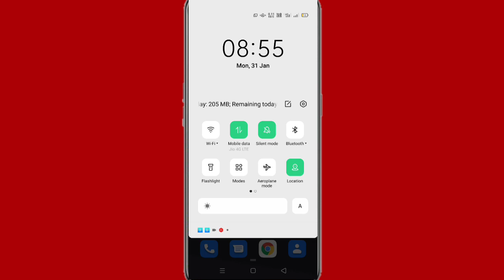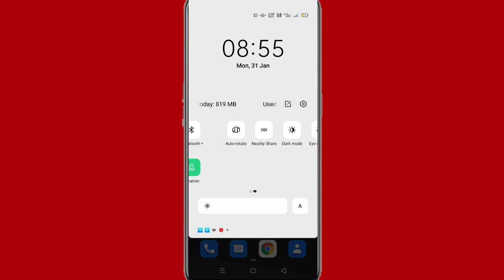Oppo mobile mein dark mode Kaise on Karen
Hi friends is video mein main aapko Oppo mobile mein dark mode on Karne Ka tarika bataya hun

 to friends FIR milenge ludo mein tab tak ke liye bye radhe radhe bolna padega